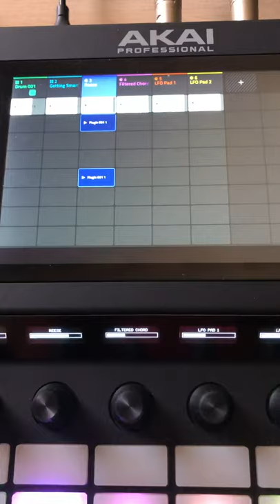Akai Force DnB Track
A little preview of a track I’m working on with the Akai Force. Drums sampled, chopped & processed within the Force. Hype synth used for all other sounds.